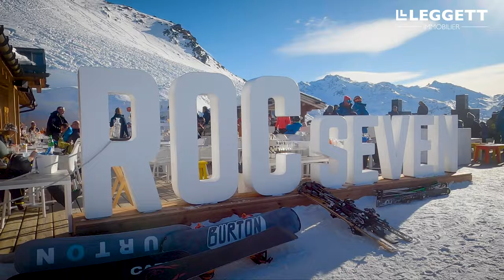Agent portrait | Steve Pangli set in the 3 Valleys Ski resort (the largest in the world) - Alps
Meet one of our successful agents, Steve Pangli, based in the 3 Valleys Ski Resort in the French Alps. In this video, Steve tells you all about his experience of being a Leggett Immobilier property sales agent, as well as the fabulous life he is living in the Alps!

You can also have a look at Steve's portfolio of properties in the 3 Valleys